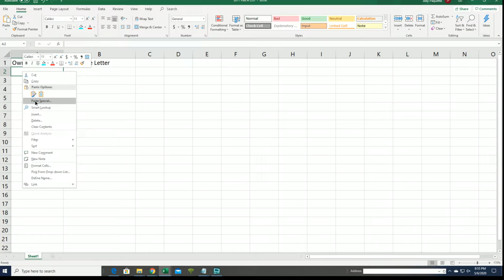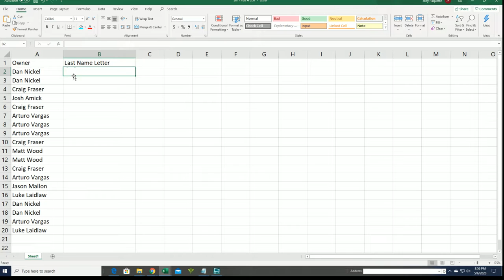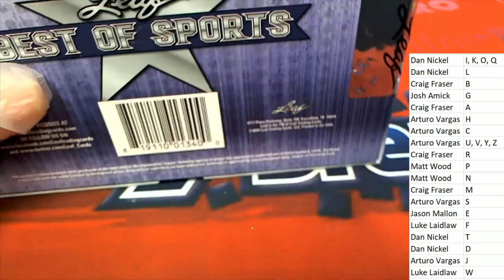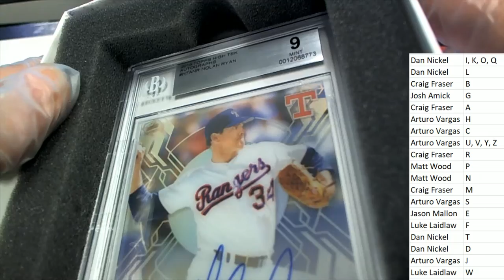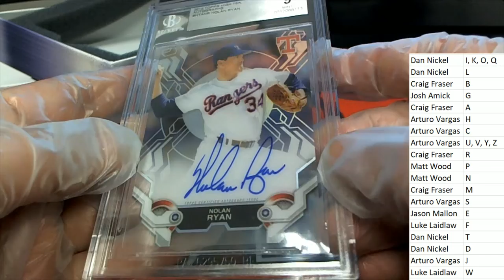2020 Leaf Best of Sports ID 20BESTOF273